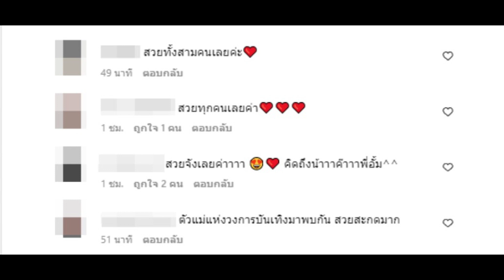อั้ม พัชราภา รวมตัว 3 สาวตัวแม่แห่งวงการ สวยสะกดหน้าเด็กกันทุกคนแฟนๆคอมเมนต์กันสนั่น